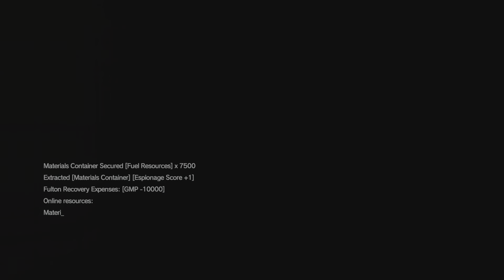MGSV Steelekratos vs JeffisICEMAN